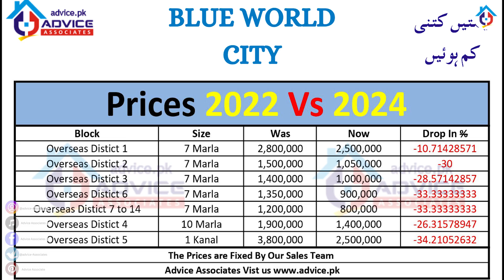Blue World City | Blue World City Overseas Block New Rates | 2024 | Advice Associates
In this video I'll talk about Blue World City | Blue World City Overseas Block New Rates | 2024 | Advice Associates
For Further Details Contact Habib Elahi at ( 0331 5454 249)
Advice Associate Real Estate Consultant Marketing is your trusted no 01  solution for all Real Estate problems, we are providing our top class services in the property business for the last 23 years in major cities of Pakistan like Lahore, Faisalabad, and Rawalpindi, Islamabad. Many of our overseas clients are from across the globe especially from Saudi Arabia (KSA), United Arab Emirates UAE (Especially Dubai), Switzerland, Spain, South Korea, Kuwait, Qatar, United Kingdom (UK), Germany, Norway, Canada, Unites States of America (USA) and Australia prefer us due to our transparent deals and honest opinion which satisfies our valuable clients. We offer real estate consultancy services in Faisalabad, Lahore, Islamabad (CDA) & Rawalpindi (RDA) sectors, and Housing Societies for residential and commercial real estate projects.